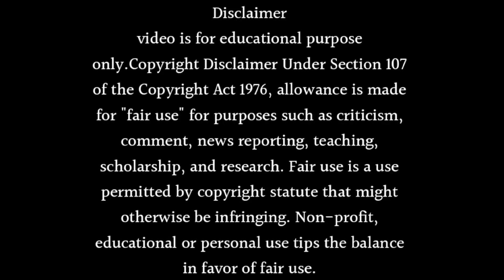EK Aastha Aisi Bhee Season 2 Release Date - Launch Date Confirm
About this video- Dosto Aaj Ki Is Video Me Maine Aapko Ye Bataya Hai Ki EK Aastha Aisi Bhee Season 2 Release Date - Launch Date Confirm Ummeed Hai Aapko Ye Video Bahut Hi Jyada Pasand Aayegi Thank You So Much.